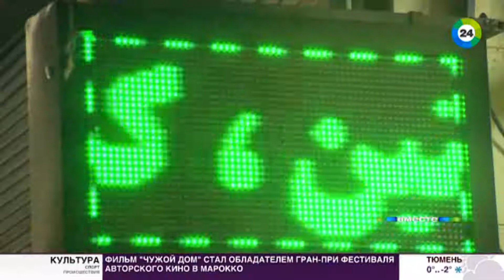Тегеран-2017: итоги встречи президентов России, Азербайджана и Ирана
Перечень тем был очень широк - от ядерной программы и нового транспортного коридора, до Каспия и борьбы с терроризмом.